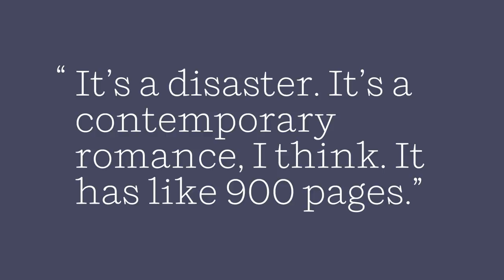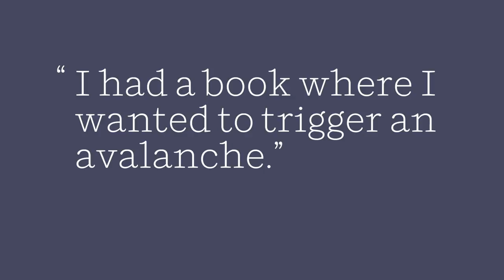Author HelenKay Dimon on writing romantic suspense and research | Author Shorts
Author HelenKay Dimon (DIRTY DEEDS) discusses her first work, writing romantic suspense, and researching disasters.

Sign up for the Penguin Random House newsletter to get more videos like this and tailored book recommendations

About DIRTY DEEDS

Alec Drummond didn’t make his billions by playing nice—or by playing much at all. When it comes to pleasure, Alec only has time for whatever’s quick and easy, which is exactly what he gets from his company’s hot new computer genius. But Gaige Owens isn’t some pushover. He pushes back, and it’s giving Alec a rush. The question is, could Gaige be the one who’s leaking trade secrets? Just to be safe, Alec keeps him close at hand . . . night and day.

Gaige never thought he’d roll over for a man like Alec again, but who could resist sex this mind-blowing? Then there’s the draw of Alec’s mysterious side: his cutthroat ambition, his covert CIA connections, and the murder in his past. For Gaige, a deeper look proves an irresistible temptation. But when Gaige and Alec are stripped of their defenses by an unseen danger, everything they don’t know could bring them closer together—or tear them apart. Only one thing is certain: Before it’s all over, someone’s going down.